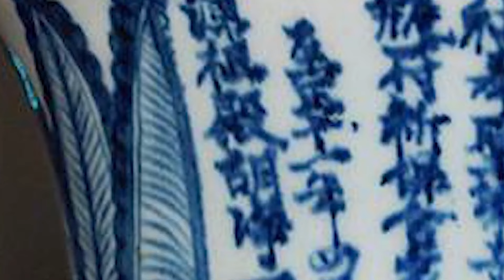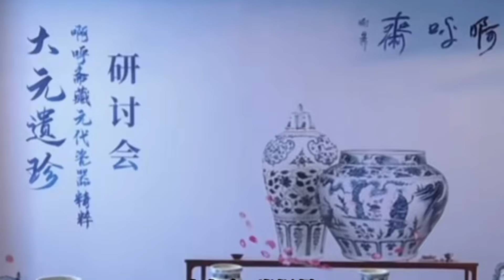幸亏有个啊呼斋提升了对元青花的认知